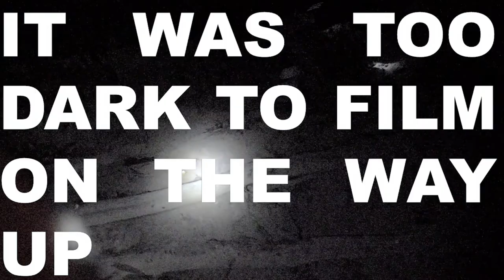Batu Karu: Climbing Bali's Second Highest Mountain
Anyone can see a sunset but it takes commitment to see the sun rise. We hiked up Bali's second highest mountain, Gunung Batu Karu, waking up at 1.30 AM!! to watch the sun rise over Bali. It was a hard climb but worth it.

Music
Summertime Love by Lakey Inspired
Me 2 (ft. Julian Avila) by Lakey Inspired

Hi there. I'm Tarka. I make videos (obviously).  I live in Bali (it's awesome!).  I used to live here when I was a wee lad but it's been a while now so there's a lot of rediscovery and adventures to be had, I'd like to share that with you.